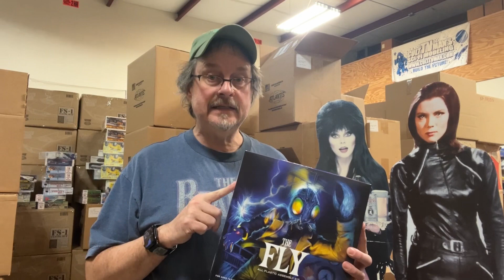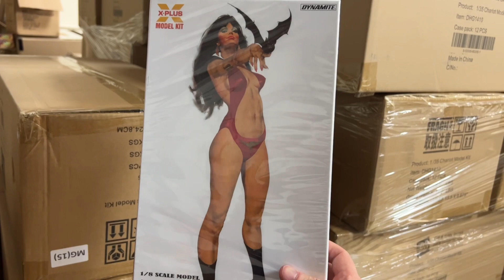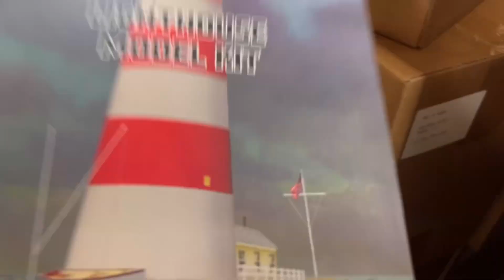CultTVman's Hobbyshop update for May 2, 2023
New arrivals from Atlantis and X-Plus.  The Fly from Monarch.  And we talk about Wonderfest!